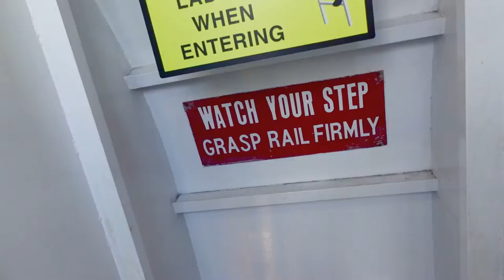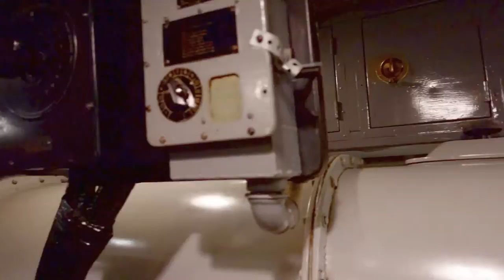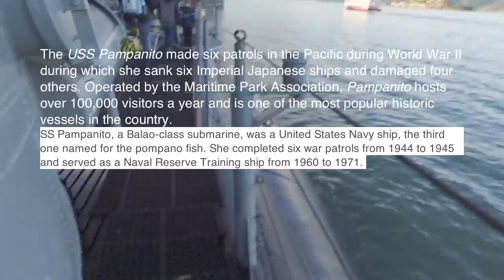Albany Vans Dude visits the USS Pampanito Submarine built in 1943.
USS Pampanito, a Balao-class submarine, was a United States Navy ship, the third one named for the pompano fish. She completed six war patrols from 1944 to 1945 and served as a Naval Reserve Training ship from 1960 to 1971. It sank a few ships at that time with it's huge torpedos. It's located at Fisherman's Wharf in San Francisco, CA.